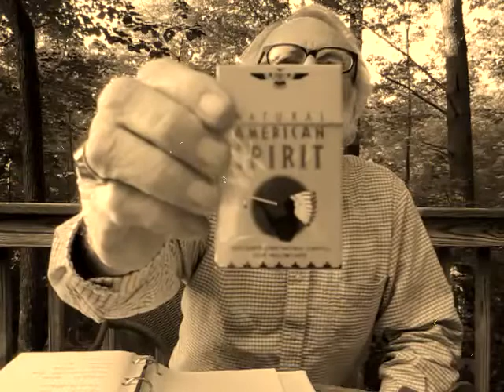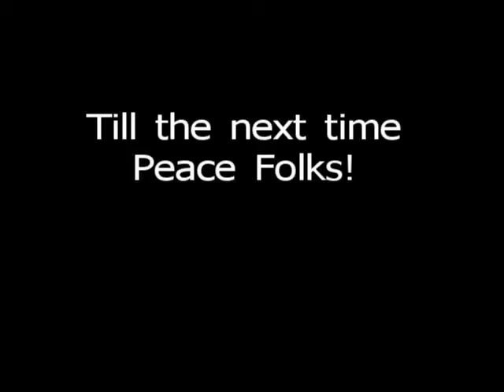BRC #129 Shout Out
Think you folks might enjoy Byron Tulsa's channel. Take a look. Also, if you're using homeopathic "medicines" here's how you can have an endless supply with no costs... And, my "natural" cigarettes.